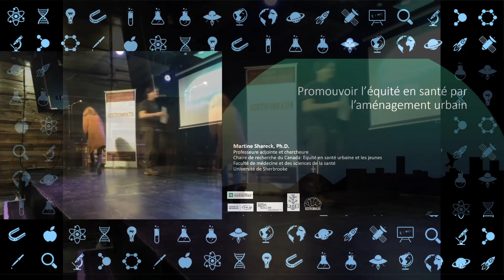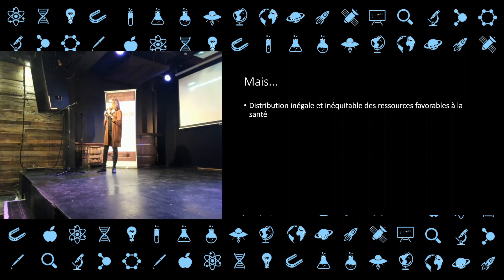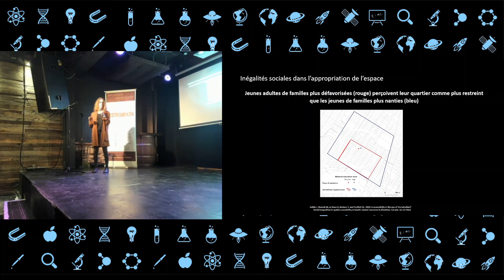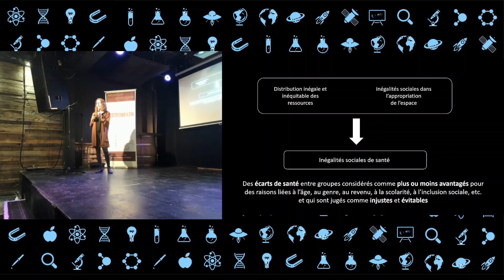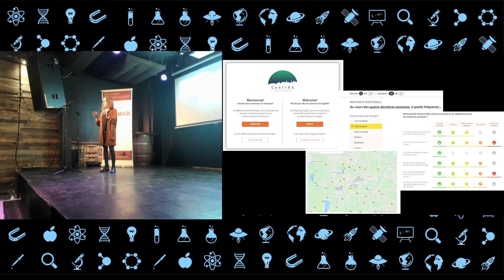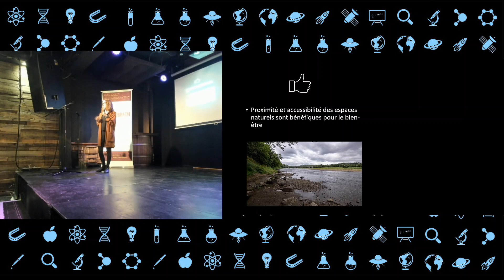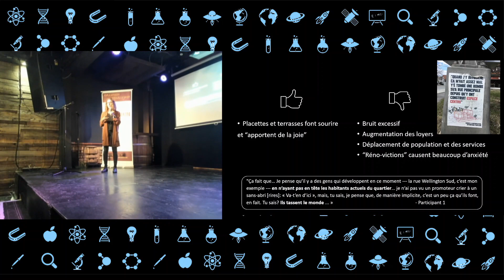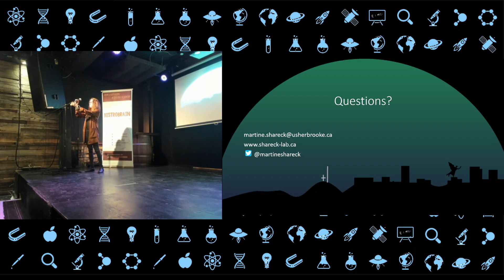Martine Shareck - Promouvoir l’équité en santé par l’aménagement urbain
Les villes sont le théâtre de grandes inégalités sociales, de santé et dans l’aménagement du territoire. Heureusement, il est possible de les aménager de manière à réduire ces inégalités. Quelles opportunités existent pour y parvenir et quel genre de recherche soutient l’aménagement urbain favorable à l’équité en santé?

Martine Shareck, Ph.D. est professeure au Département des sciences de la santé communautaire de l'Université de Sherbrooke et titulaire de la Chaire de recherche du Canada sur l’Equité en santé urbaine et les jeunes. Elle combine épidémiologie sociale, promotion de la santé et géographie pour développer des villes saines et équitables.

Présentation donnée au cours de la soirée de vulgarisation Environnement du 12 Avril 2023 au Boquébière, à Sherbrooke.

Merci à nos commanditaires pour la soirée : l'AGEG, les Fonds de Recherche du Québec.